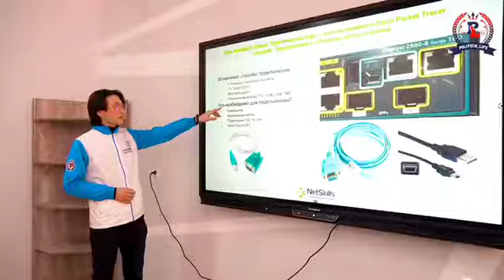Талдықорған жоғары политехникалық колледжі оқуға шақырады!